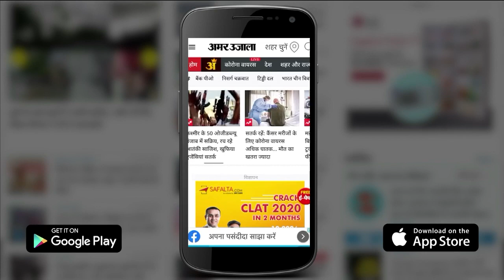UP MLC Election 2022: Akhilesh Yadav कर रहे जतन पर जतन, क्या बदल पाएंगे Azam Khan? Latest Hindi News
समाजवादी पार्टी की सियासत में एक बार फिर से आजम खान का जलवा पहले की तरह ही दिखने लगा है.

In the politics of the Samajwadi Party, once again Azam Khan's flame has started appearing as before.